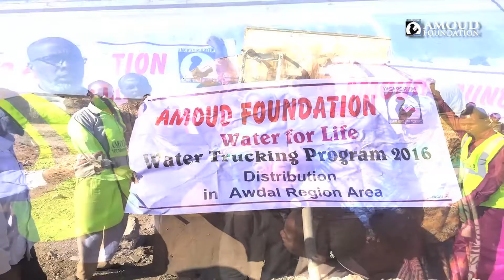Amoud Jan 2017 FR